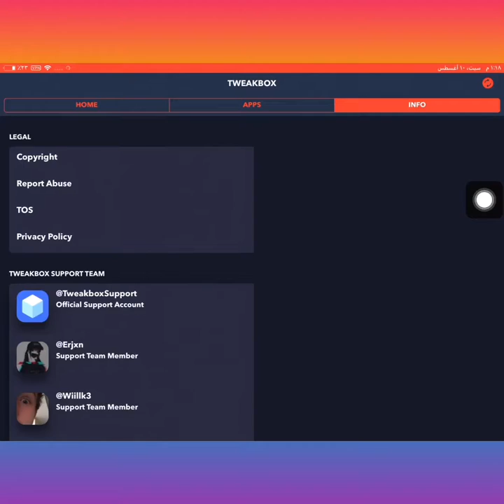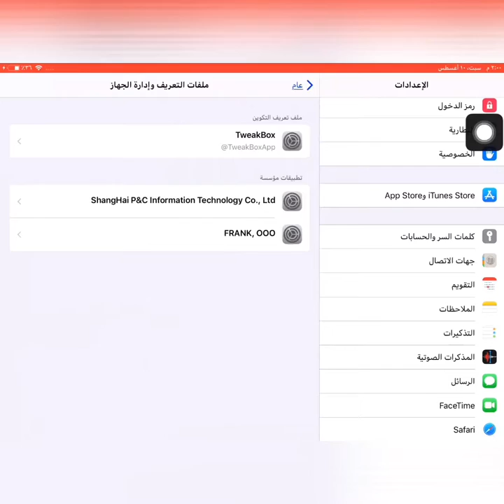كيف تحمل تطبيق airshou للايفون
رابط تطبيق tweak box
وبس كذا سلام